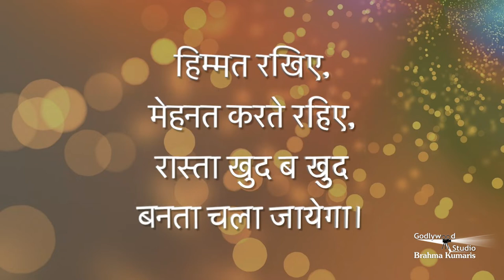बड़े दिन की शुरुआत करें इस सुन्दर तोहफे के साथ - Sabrang Ep. 74 | Morning Show From Peace News